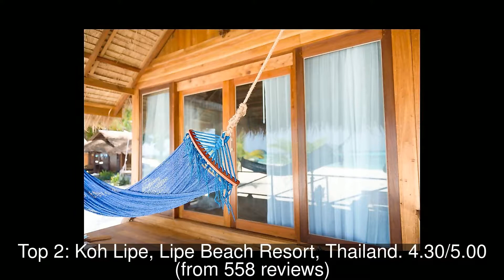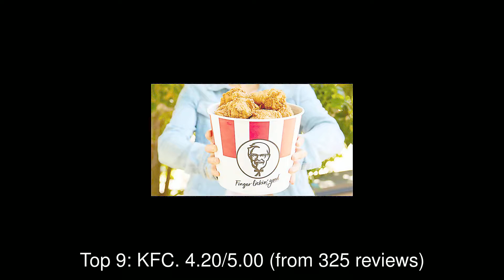Best Restaurants you MUST TRY in Satun, Thailand | 2019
Satun (Thai: สตูล, pronounced [sā.tūːn], Malay: Setul) is a town (thesaban mueang) in southern Thailand, capital of the Satun Province.

1: Rim Rua Kratha Ron Restaurant (buffet)
2: Koh Lipe, Lipe Beach Resort, Thailand
3: Elephant Koh Lipe
4: KFC Changlun
5: Castaway Resort Koh Lipe
6: Pizza Hut Langkawi
7: KFC Jalan Bukit Lagi
8: Pahn-Thai Restaurant
9: KFC
10: Domino's Kangar